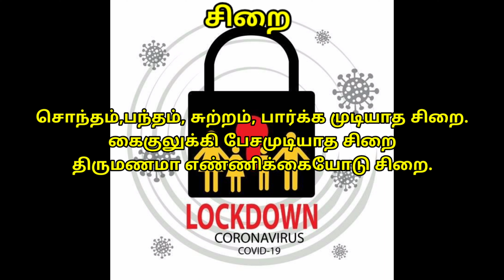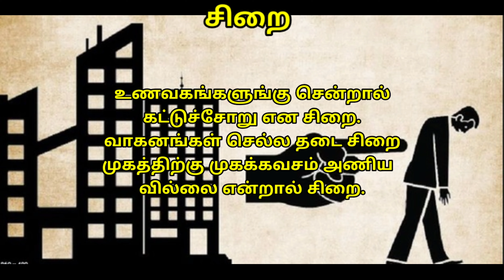Lockdown ~ சிறை | My Tamil Blog | tamil kavithai | KirukaL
Everybody are depressed in someother way in this lockdown situation.